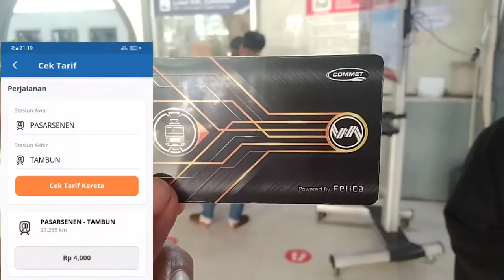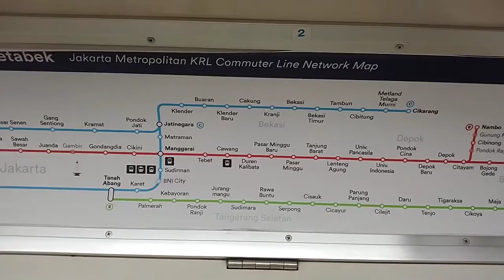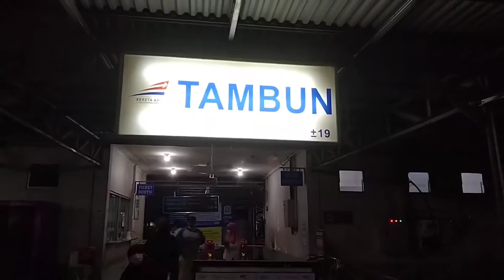TUTORIAL TRIP | CARA MENUJU STASIUN TAMBUN DARI STASIUN PASAR SENEN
cara menuju stasiun tambun dari stasiun pasar Senen ,,cara naik KRL buat yg baru pertama naik KRL tonton video nya sampai habis ya
jadi untuk menuju stasiun Bekasi tambun sampai ke stasiun Cikarang dari stasiun pasar Senen kita harus menuju stasiun Kemayoran terlebih dahulu karena KRL yg menuju ke arah Jatinegara itu melintas langsung untuk lebih jelasnya tonton video nya sampai habis ya dan semoga bermanfaat